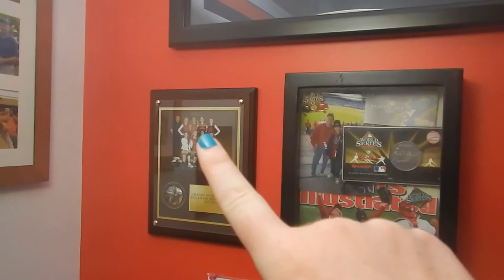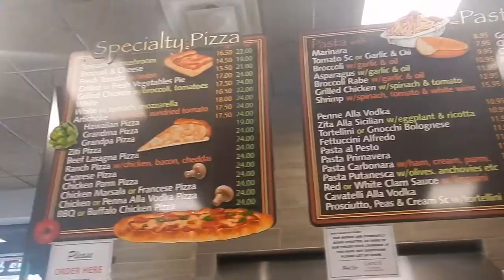MAKING SEA GLASS ART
Hi guys! In this vlog I made sea glass art and had another match in New York. Enjoy!

My Links-